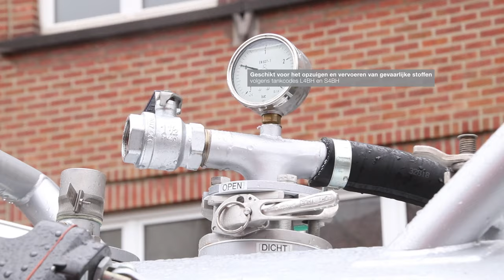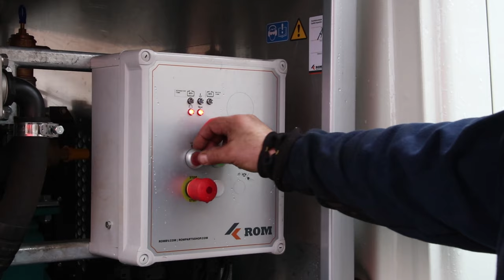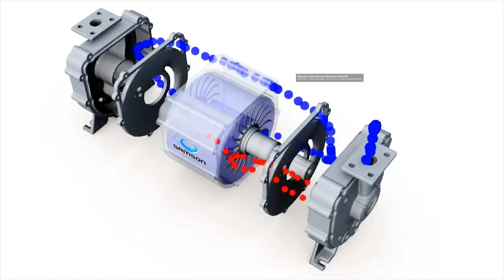ROM VAC 1750 ADR vacuum truck for cleaning in chemical, petrochemical, shipping and food industry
ROM VAC 1750 ADR 316 FL is a vacuum unit suitable for sucking and transporting liquids (wet substances, sludge etc.)
Due to the ADR execution, the unit can be used for hazardous substances, such as flammable products (Fuel oil etc.).

ROM is a manufacturer of ROM VAC ADR machines.
We have spend one day with a Belgian customer to see the installation in action.

ROM is a specialist in sewer jetting and toilet servicing equipment. We focus on the sewer cleaning and toilet servicing sector, and state, provincial, and municipal governments. ROM was founded in 1980 and, since 2004, we belong to one of the specialised companies of the KOKS Group. With over 39 years of experience and over 50 local partners in 35 countries, ROM has transformed into a dynamic and international company.

From the Sahara to the North Pole
We produce our sewer cleaning and toilet servicing equipment in our factories in the Netherlands and in Brno in the Czech Republic. Not only do we supply our equipment to customers in the Netherlands, but also far beyond its borders. Our customers are located all over Europe, Asia, Africa, and the Americas.

Why do so many professionals choose ROM machines? The answer is simple: trust. Every day, thousands of ROM machines are deployed in countless harsh environments. These units operate in extremes of heat and cold, withstand dirt and mud, and perform reliably day in and day out. ROM equipment is known all over the world as the leading brand, with products which allow professionals like you to complete jobs more quickly and reliably.